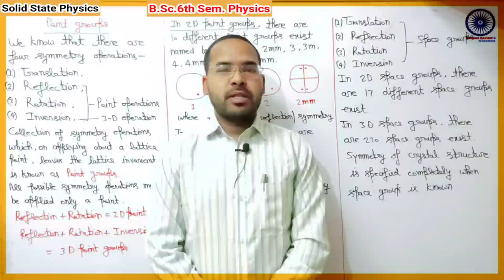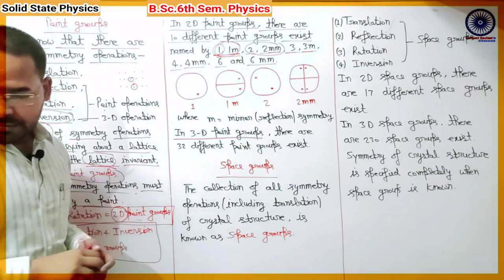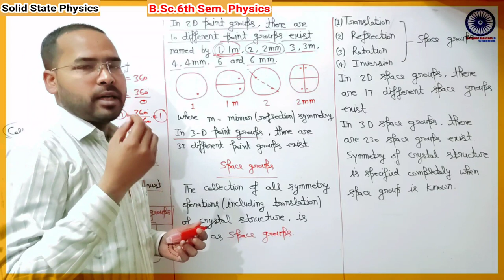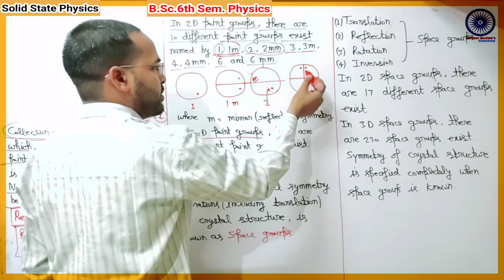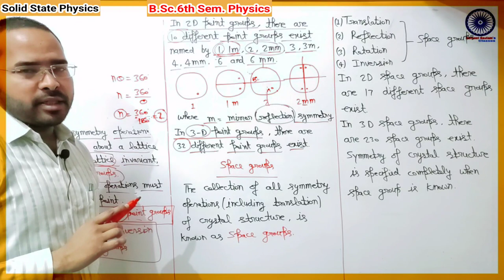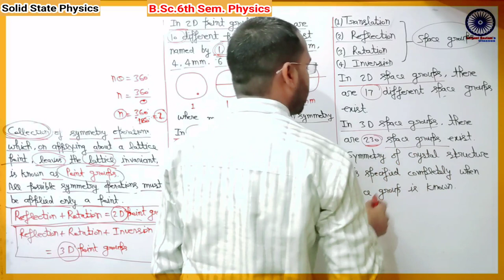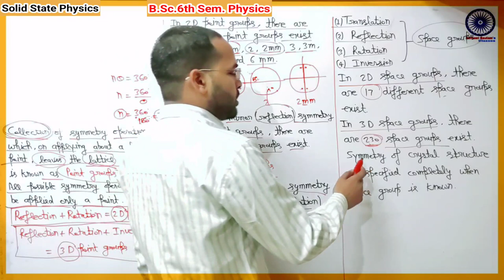Solid State Physics|Lec-09|B.Sc. 6th Sem. Physics|by Navneet Gautam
इस channel पर B.Sc.1st year, 2nd, 3rd year के लिए Physics की online class चल रही है।

Video class का link और pdf notes पाने के लिए Telegram channel join करे-